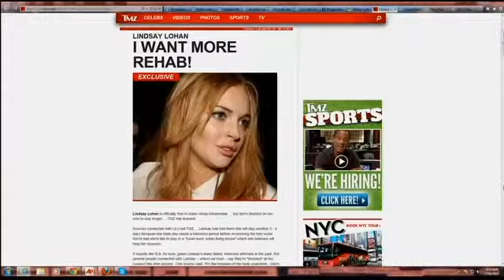Lindsay Lohan Wants To Stay In Rehab